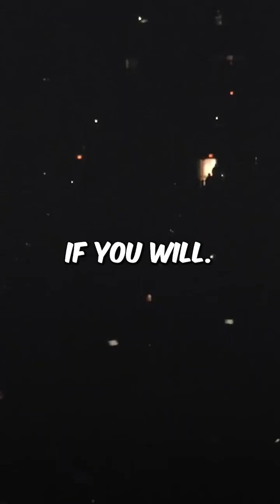What Is A Supernova?